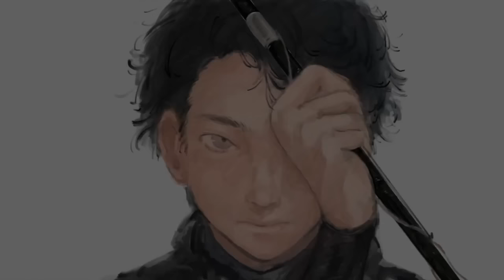ツノが『異常発達』した魚を捌くと衝撃すぎた